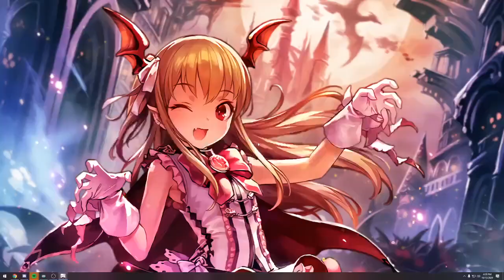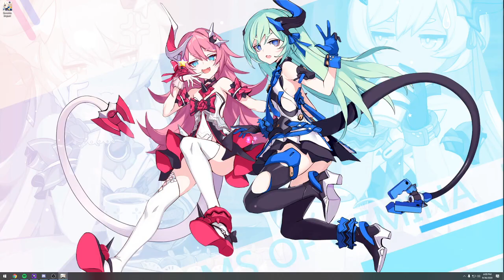Highlights / Cirno Plays Genshin Impact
Played live:
April, 2020

Description:
Genshin Impact is an open-world action role-playing video game developed by miHoYo.